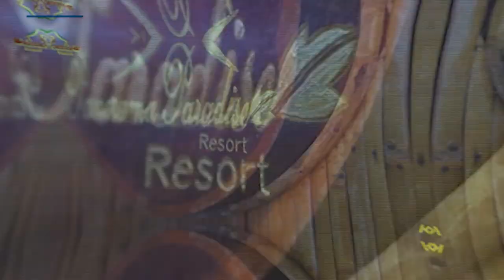MalaysiaDecides | P.168 Kota Marudu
Pernah dikenali sebagai Parlimen Bandau sebelum persempadanan semula dan tambahan kawasan Parlimen Sabah.

Kawasan pilihan raya yang meliputi Dewan Undangan Negeri (DUN) N.5 Matunggong, N.6 Bandau dan N.7 Tandek ini membentuk satu kawasan Parlimen iaitu P.168 Kota Marudu

Kota Marudu kaya dengan kepelbagaian budaya dan etnik seperti Dusun, Tobilung, Kimaragang, Rungus, Lingkabau, dan Sonsogon dimana masing-masing mempunyai sifat serta fahaman budaya yang unik.